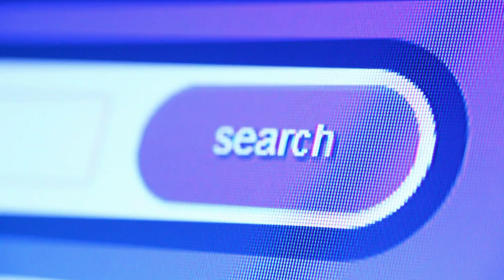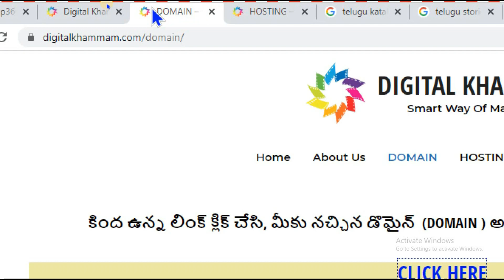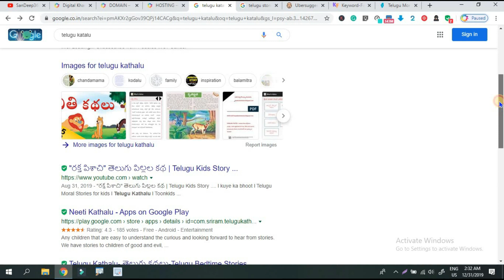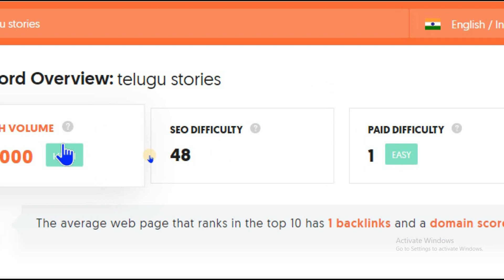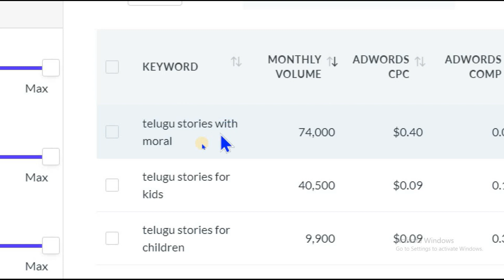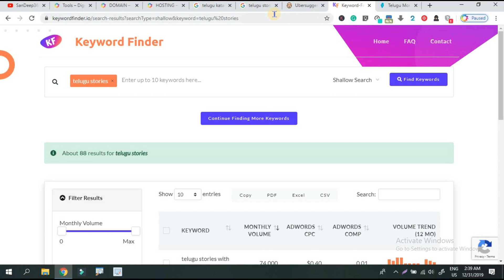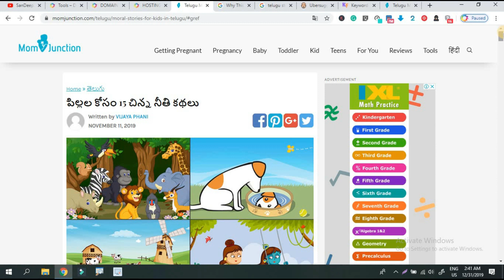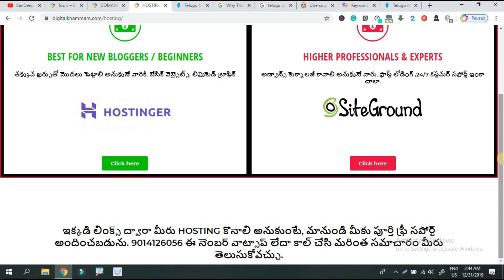2020 Blogging Idea No#1, Low Competition Niche Telugu